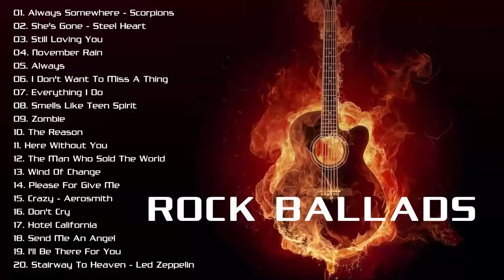Rock Ballads 80s, 90s - Scorpions, Bon Jovi, Nirvana, Aerosmith - Best Rock Ballads Songs Ever